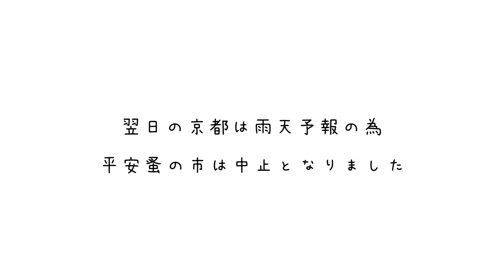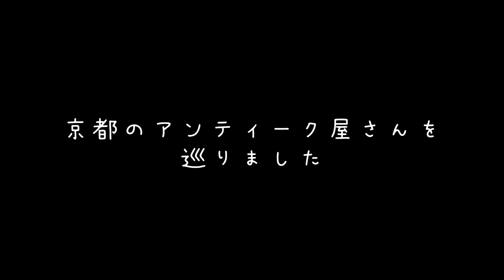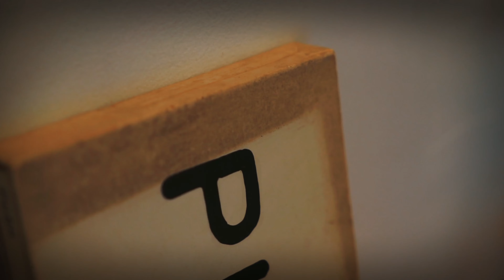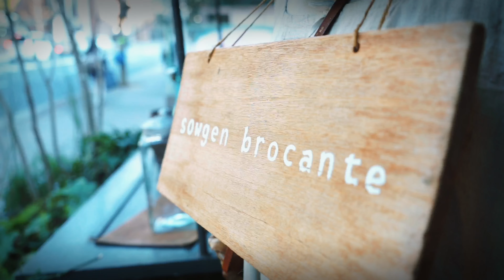【つつ散歩 vol.1】アクシス社長のお宝探し京都平安蚤の市が雨で中止！せっかくなのでアンティークショップ巡りを決行しました！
インテリアメーカーAXCIS,INC.の公式チャンネル！

今回は毎月10日に開催されている京都平安蚤を訪れる予定でしたが。。。。
残念ながら雨で中止！ということで、気を取り直して京都のアンティークショップ巡りをすることにしました。
お気に入りのアンティークショップを巡りながら、今回もたくさんのお気に入りと出会うことができました。
そんな様子を今回はご紹介させていただいております。
メーカーのモノづくりの原点になるようなアイテムとの出会いを覗いてみてください。

■株式会社アクシスという会社を運営しています。
「ひと手間と、その先」 アクシスが物を通じて伝えたいのは、ひと手間から生まれる小さな幸せです。 日々の暮らしの中で、手をかけ、時間を丁寧に使う。 何気ないけれど、豊かな時間を大切にしたいと思っています。

 ■株式会社アクシス/オンラインショップ